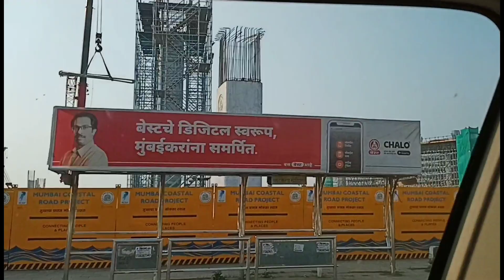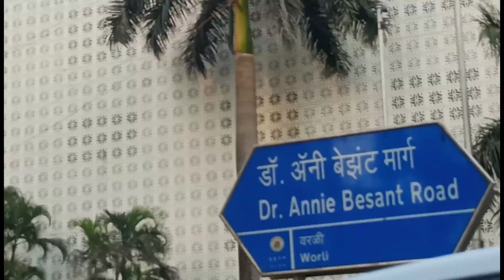Room To Mumbai Beach (Maha Thiru) రూమ్ నుంచి ముంబై బీచ్ కు #